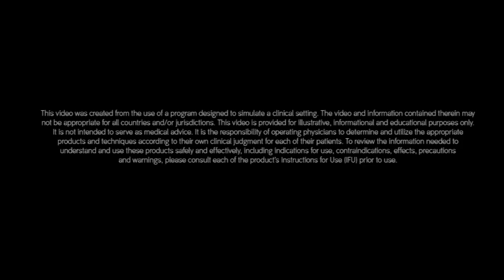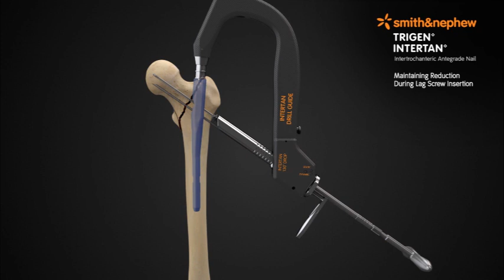TRIGEN INTERTAN Solution - Reduction Maintenance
This video is part of a collection of animations that effectively showcase the novel features of TRIGEN* INTERTAN* and how they compare to single-screw devices.

The full collection showcases the following features and benefits:

1. TRIGEN INTERTAN Solution - Fracture Compression
2. TRIGEN INTERTAN Solution - Lowers risk of lag screw cut-out
3. TRIGEN INTERTAN Solution - The Impact of Femoral Shortening
4. TRIGEN INTERTAN Solution - Reduction Maintenance

For more information about TRIGEN INTERTAN, please visit our or join the experts

This video is intended for health care professionals practicing in the United States and Canada only. It is offered for informational and educational purposes only and is not intended as medical advice. * Trademark of Smith & Nephew.